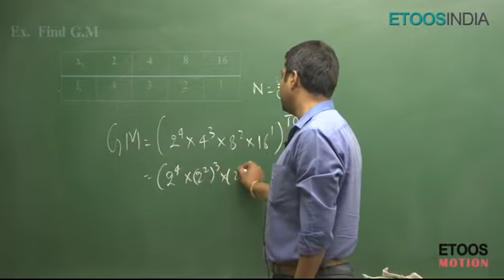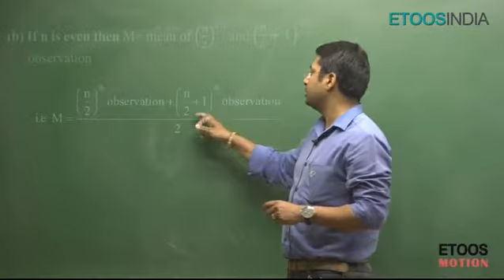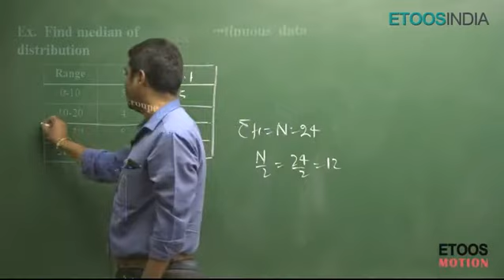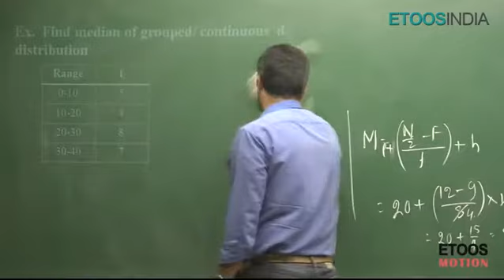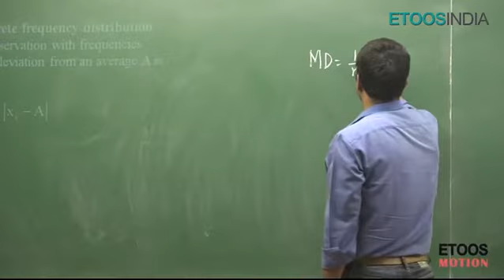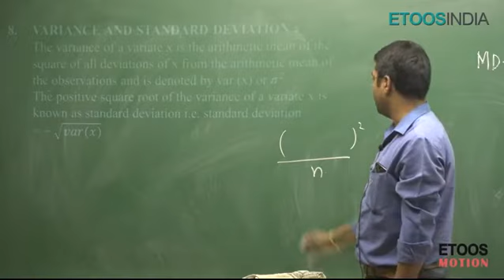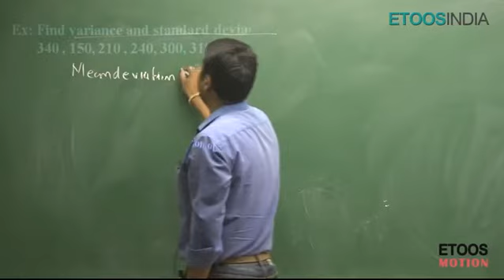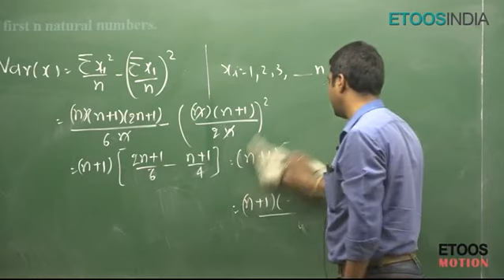STATIC Part 2 (Last) By Gavesh Bhardwaj (GB) Sir